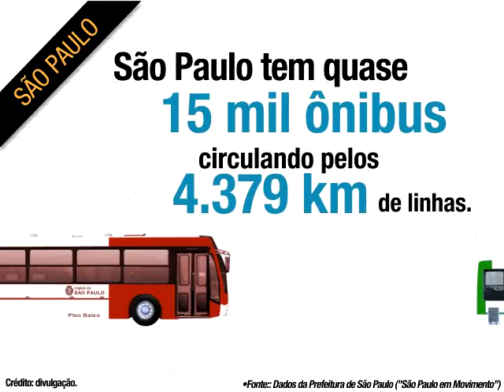MNUM 18 x264